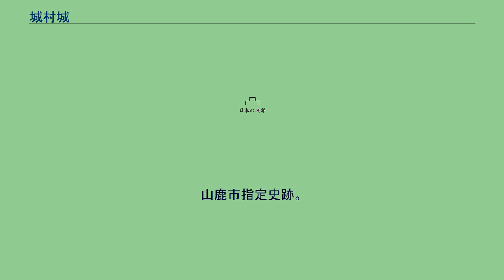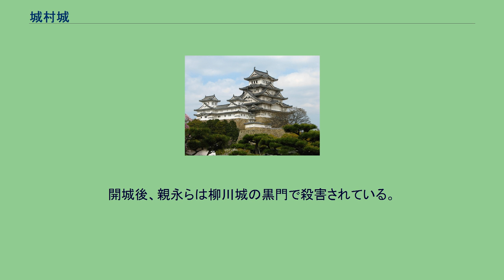城村城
城村城（じょうむらじょう）は熊本県山鹿市城字城に存在した中世の丘城。
山鹿市指定史跡。
熊本県山鹿市城字城の、菊鹿盆地西端の標高約50メートルの丘陵突端に位置する。
主郭と二郭の2つの平坦地からなり、約80×50メートルの主郭には城跡碑がたつ。
東と北の土手は裾部に曲輪が巡り、その先は急崖となっている。
南も土手の裾部から郭が階段状に形成され、西は90メートル・深さ6メートルの大規模な空堀がある。
突出した主郭北東部の下には尾根を削平した二郭があり、周辺に細い帯曲輪が巡らされ、先は同じく急崖となっている。
城氏は当城を代々の居城としていた。
天文19年（1550年）に鹿子木鎮有が菊池義武を助けて大友氏に背いたため城親冬に隈本城が与えられ、当城には代わりに隈部氏が入った。
天正15年（1587年）の肥後国人一揆では隈部親永が一揆の先駆けとなり、隈部城が落ちると親永は嫡子・親泰のいる城村城に入城した。
なお、当時は有働兼元が城主であった可能性も指摘されている。
同城で国人衆は隈部親泰を総大将、有働兼元を総物頭とし、原口の大手や西之枡形など6つの部署に分けて鉄砲830挺・弓500張を用意し、男女1万8,000人以上が籠城したという。
親永は防戦の表には立たなかったが、佐々成政が攻城を始めると各方面で激戦が展開された。
籠城軍が成政を引き付けている間に別の国人衆が本城の隈本城を包囲したため、成政は救援に引き上げたが、隣国の立花宗茂・小早川隆景らが出兵して当城を囲み、一揆は鎮圧された。
開城後、親永らは柳川城の黒門で殺害されている。